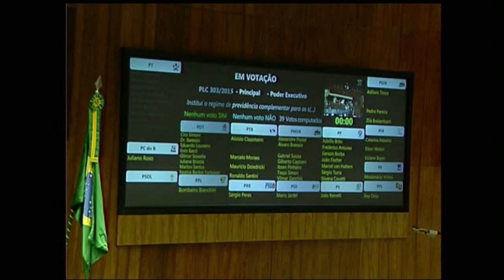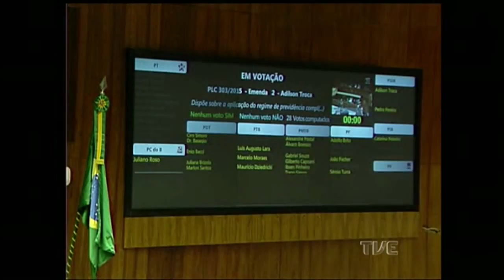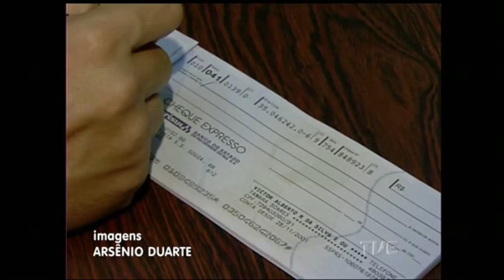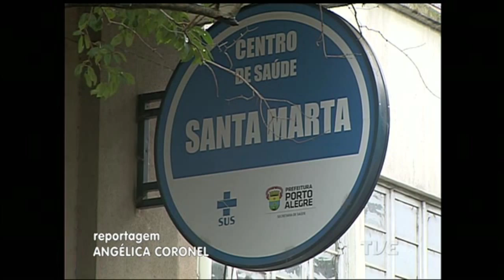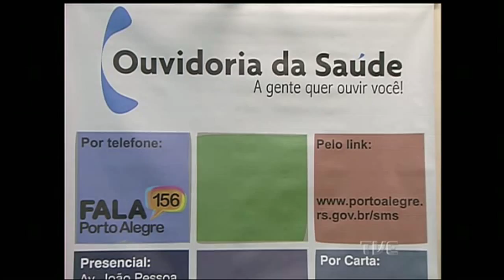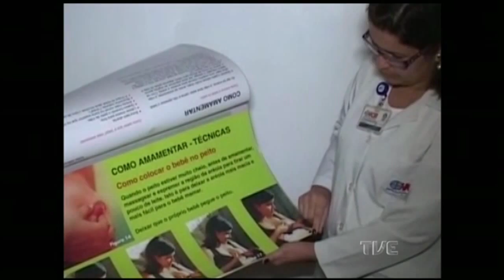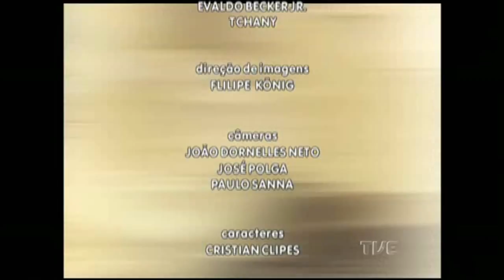Segunda Ediçao | TVE 16/9/2015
Principais notícias do dias no Rio Grande do Sul. Produzido pela equipe de Jornalismo da TVE RS e emissoras parceiras do interior.